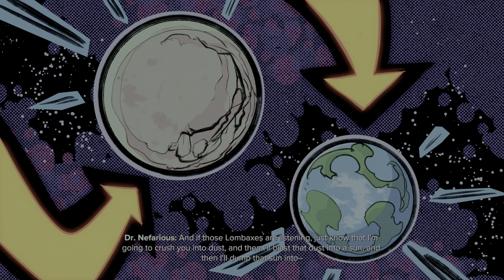Ratchet & Clank: Rift Apart - [4K HDR] (100%, Renegade Legend, Platinum) Walkthrough Part 6 - Trudi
This is Cinematic walkthrough of Ratchet & Clank: Rift Apart. I'm playing on the Hardest difficulty - Renegade Legend. All gameplay recorded from PS5 in HDR, 4K.

This is also 100% walkthrough, here you will see all Collectables and its locations, in the end of walkthrough I will get Platinum trophy.

Thanks!